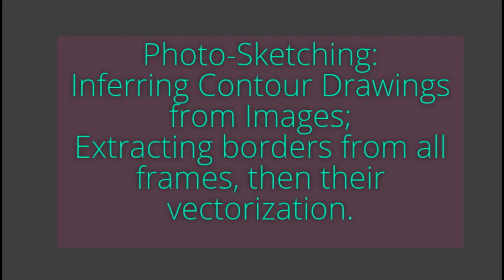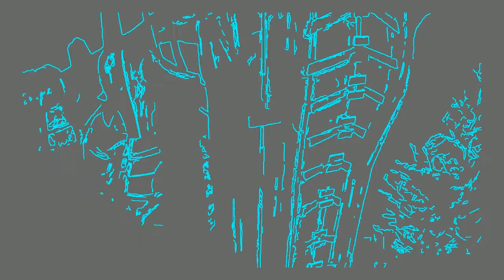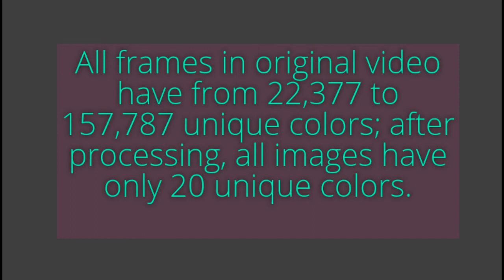The Witcher 3 - Cutscene - Contour Drawings - Pencil Sketch - Color Quantization